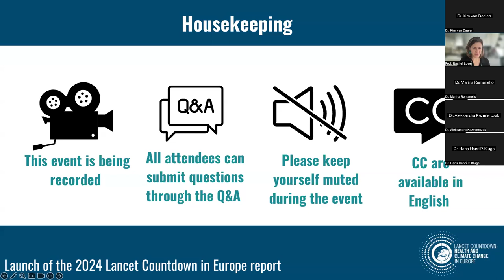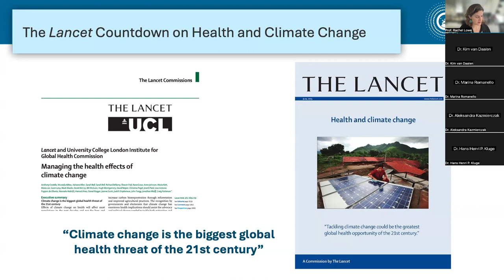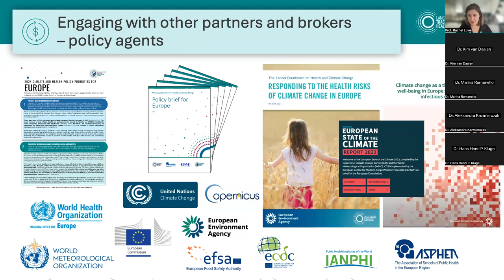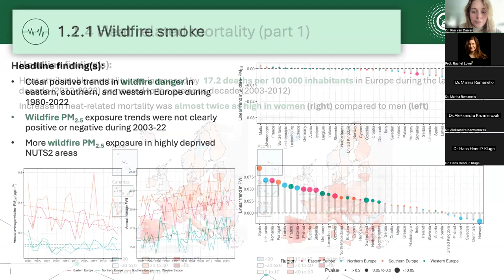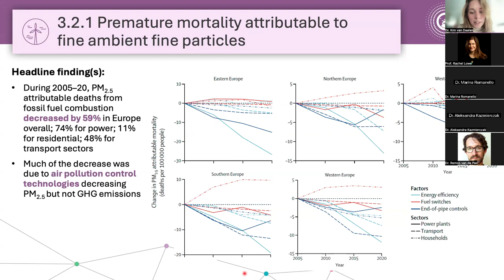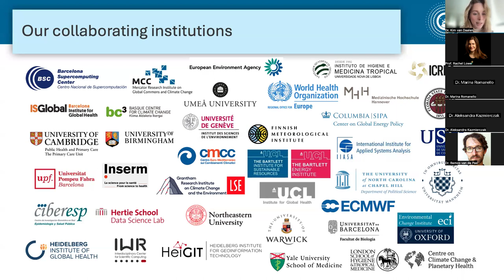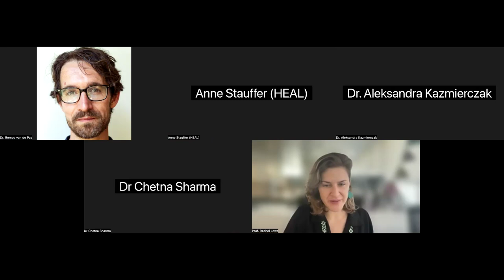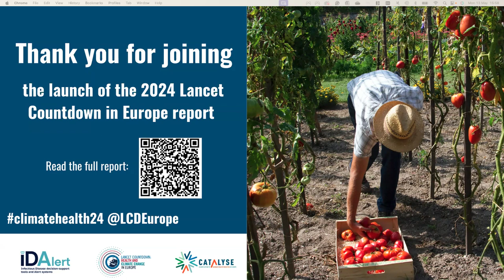2024 Lancet Countdown in Europe Report Launch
The virtual launch of the 2024 Lancet Countdown in Europe report took place 13 May 14:00-16:00 CEST bringing together a group of inspiring speakers and guests including epidemiologists, climate scientists, policy advisors and activists. During this event, we aimed to reflect on the academic report in the light of justice and equity, as well as the importance of the health-climate nexus ahead of the 77th World Health Assembly, 60th sessions of the UNFCCC Subsidiary Bodies, and the European Parliament elections.

Established in 2021, the Lancet Countdown in Europe tracks the connections between climate change and public health across Europe - drawing on the transdisciplinary expertise of 69 contributors spanning over 40 academic and UN institutions. With the wealth of data in Europe, the collaboration develops region-specific indicators to address the main challenges and opportunities of Europe’s response to climate change for health.

This is the second indicator report tracks 42 indicators across five domains highlighting the negative impacts of climate change on human health, the delayed climate action of European countries, and the missed opportunities to protect or improve health through health-responsive climate action.